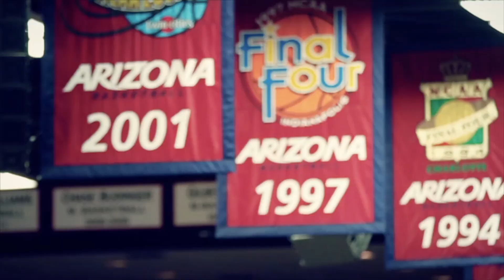Wildcat Basketball Weekly #4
The Voice of the Wildcats Brian Jeffries joins Sean Miller to discuss the #6 Wildcats sweep of the Bay area and upcoming games against the Oregon schools.